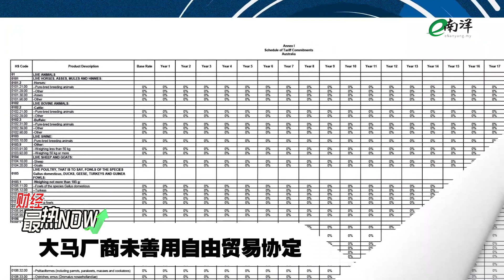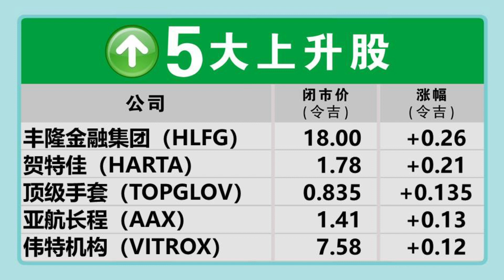【财经最热NOW】3月16日｜金融机构连环爆！瑞信成下一个雷曼？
深陷弊案、股东拒绝注资、股价暴跌。曾经的富豪最爱银行，到了陨落边缘……

今日其他重点财经新闻：
国家银行：本地金融体系仍是安全可靠的！
我国厂商并没有善用自由贸易协定

【行家论股】今日分享的3个股项：
1.森德（SCIENTX）
2.焦点眼镜（FOCUSP)
3.Swift物流（SWIFT)